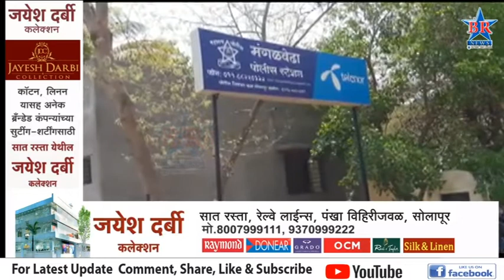धारदार शस्त्राने वार करून पतीने केला पत्नीचा खून#BRNEWSSOLAPUR